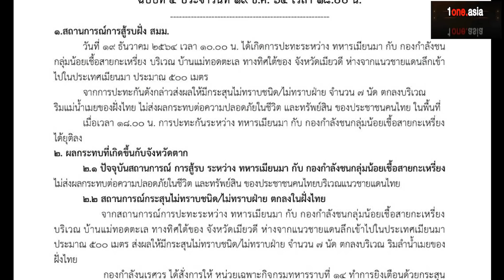ยังเดือด!ศึกพม่า-KNU กระสุนตกฝั่งไทย 7 นัด -ทห.ยิงกระสุนควันเตือน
ไปติดตามสถานการณ์การชายแดนไทย-เมียนมา ด้านจังหวัดตาก กันต่อ ล่าสุด ยังคงปะทะเดือด ระหว่างทหารเมียนมา กับ กะเหรี่ยง (KNU)
ทำให้กระสุนถูกยิงตกฝั่งไทย   7 นัด
ด้านทหารไทยยิงเตือนด้วยกระสุนควัน 5 นัด พร้อมขู่พร้อมตอบโต้ หากมีกระสุนตกฝั่งไทย เรื่องนี้น่าสนใจไปติดตามกันครับ คลิกอ่านรายละเอียด